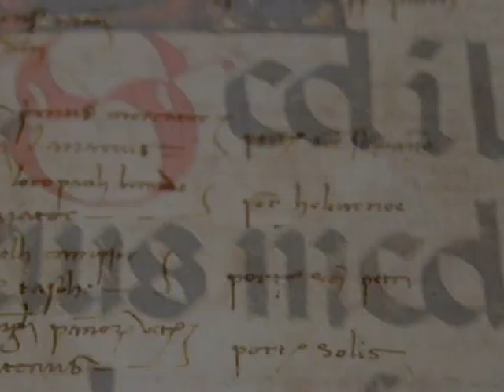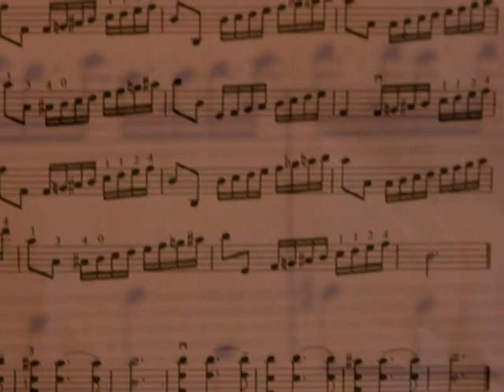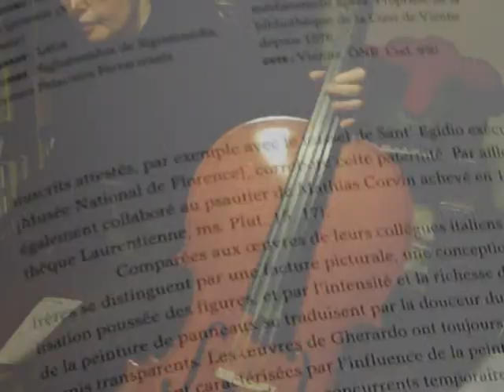Épistolaire, L.L. de Mars et C. de Trogoff. Lettre c'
Une correspondance vidéo entre L.L. de Mars & C. de Trogoff durant l'été
été 2015. Troisième lettre de C. de Trogoff .